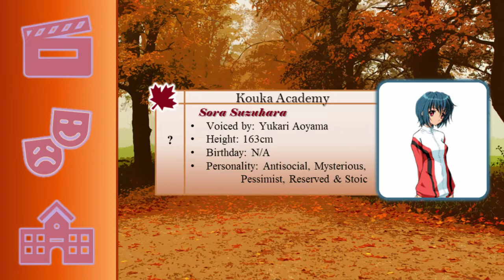VGMemory Groove #78 : Maple Colors PS2 (BGM - DATA_0B_0F)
Tashi Delek, my memorable listeners and thank you for being my favorable sunshine of any day included. Today, we’ll be examining a 2003/2005 visual novel that was adapted into a 2004 H* show as well, known as Maple Colors.

At this moment, the plot directly explains the unbefitting scenes of the visual novel, but due to its published CERO Rating in the PS2 version, the contents that were included in it are removed entirely for the purpose of enjoying the game without the E* scenes.

Starting from the beginning of the storyline, Yoshijirou Saku has recently transferred to Kouka Academy, a prestigious theatre school. On his first day of school however, it takes an unexpected turn when he and his classmate, Mirai Aoi are accused of initiating a brawl in their school while defending a kid from a usual gang of bullies.

With their second opportunity available, and the sole hope of avoiding expulsion, comes in the shape of joining a theatrical group. Nevertheless, simply enrolling the two of them in the class is not enough to prevent expulsion, as they must also find a strategic method to recruit the remainder of their classmates from Class 2B, where the leftovers of the bulk are regarded as the troublemakers for Yoshijirou and Mirai to handle.

Hence, Yoshijirou is then given the responsibility of directing his students in a play competition against the Drama Club. To avoid being suspended from the whole class, he must take the lead in the competition without losing to the opposite side of the Drama Club itself. By stating a rhetorical question for this storyline, will the classmates of 2B be able to cooperate together with Yoshijirou and Mirai in participating in this dramatic event of the competition concluded? Find out and enjoy playing it!

Straightforward into this VGM review, a peculiar track that is played for our listening traits has shown us the beauty of composition in music tracks as it notifies the calm environment of isolation and cares with a thoughtful entrance of the acoustic guitar (0:18) that occurs for several parts of the track in satisfying our kind beliefs in optimism and searching for the truth. Nothing valuates a keen momentum without a powerful tempo in the track in pushing our weaknesses aside and going forth in recognizing our talents in venturing into the static hall of memories, to who we are to be, as revealing ourselves to the skies above. Therefore, a path is there to take, if you are ready to embrace it for the future you hold to proceed.

Closing the curtains of this review, my preferred rating for this track will be an 8 out of 10. Explaining further, I would like to present a short quote that is acquired from the origins of Parasite Eve II here, where it describes the concept of how life must go on within the efforts you have made all the way to receiving a higher reward from a higher risk pursued to grasp the common reality of achieving successful opportunities for everyone around you to enjoy, not just the dedicated form of cash and respect, but also the commitment of establishing close relationships and friendships in relying upon one's trust into another by the support of two-way communication. Here will be the quote prepared for the last moment of this VGM review itself. “If you do nothing, you will lose nothing. A craven way to live… If you can really call that life. I, for one, cannot.” [Aya Brea]

Release date: March 31, 2005
Genre: Visual Novel [Adventure]
Developed by: ApRicoT and HuneX
Published by: ApRicoT, CROSSNET and Kadokawa Shoten
Composers: Lip on Hip (Higuma Nanamaki, RYO, Don☆Jalapeño and Inawo), Tamanosuke Hibiki and Pyu~taro Shiranui
(Special thanks to the Zophar VGM Website)

Special thanks to 1258lkj, LordAndrew, oliist, RFH, SuperLorenzo, Hardkoroff (From GameFAQs), MAT,  Rik Hideto (From MobyGames), vndb, PSX Datacenter, vgmdb and others for posting the game’s contents on the Internet.

Special thanks as well to the content creators such as E*GameHD, Владимир Голубев, kireev20000, tokinohaguruma and アルのゲーム博物館/Game Museum for uploading the contents of this game.